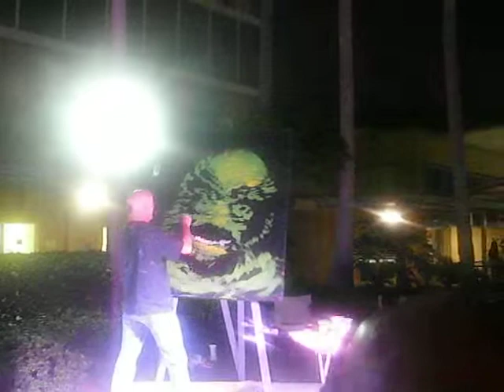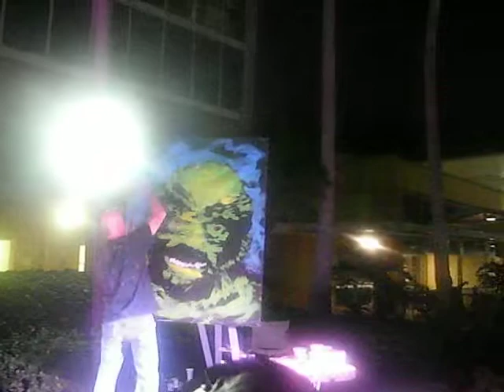Dale Henry the "Paintman" does The Creature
Dale Henry "Paintman" paints the Creature from the Black Lagoon in just minutes at Spooky Empire's Ultimate Horror Weekend 2013